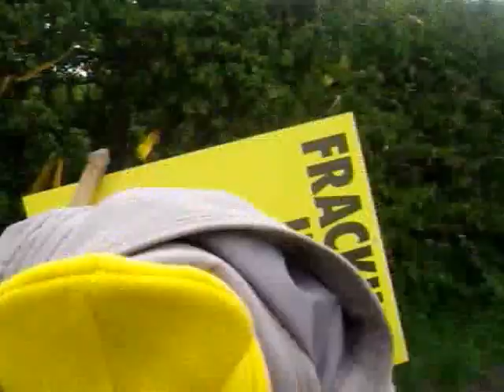PNR - YOUNG Marine gets kicked out of his wheel chair by Lancashire Police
Marine gets kicked out of his wheel chair by Lancashire Police (Cuadrilla's) private army.POLICE then SWARM around marine to hinder my camera and others from filming THEIR Abuse, yet another tactic to cover their abuse. I ran over to the marine and helped him back on to the pavement, he was badly shaken and very distressed that he had been targeted again. This was not the 1st time he had been thrown out of his chair for peacefully protesting against fracking. He was targeted time and time again, repeatedly. As most people are waiting by the roadside for the huge CONVOY that awaits to come out...Police GET STUCK IN & target the women & vulnerable as ever to justify arrests of those who wish to protect the vulnerable . Disgusting tactics repeated over and over again by LANCASHIRE POLICE. SCUM..MOST POLICE HERE WERE OVER 30 Years Of AGE...SHAME ON YOU, DISGUSTING BEHAVIOUR! I have personally witnessed, photographed & drawn old ladies get battered by police, marines ambushed & abused, myself I have been touched (battery/ assaulted, intimidated, harassed and attempted bribery ) by this PRIVATE army that facilitates Cuadrilla but ignores their OWN WRITTEN LAWS. WE SAID NO AND WE MEAN EXACTLY THAT...NO, KEEP YOUR 'HANDS OFF OUR BOWLAND SHALE'& KEEP LANCASHIRE FRACK Free. &